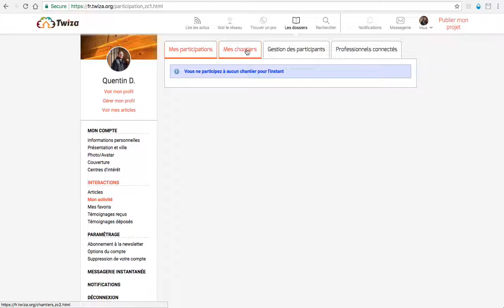Modifier mon projet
Vidéo d'explication pour apporter une modification sur un chantier déjà publié sur Twiza